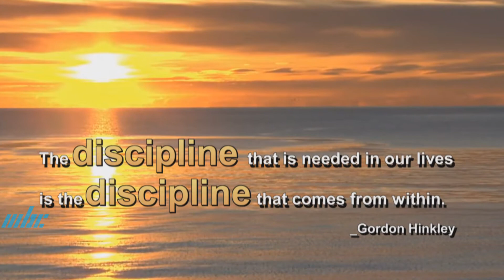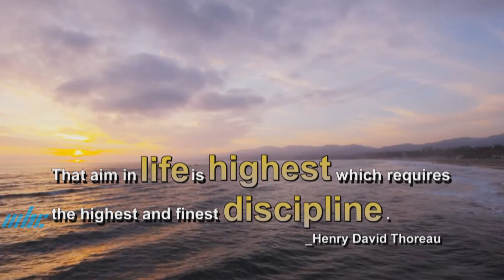Autour des Valeurs 09 Août 2022